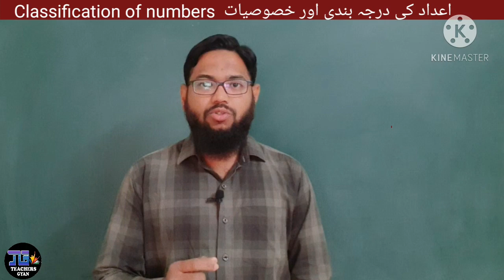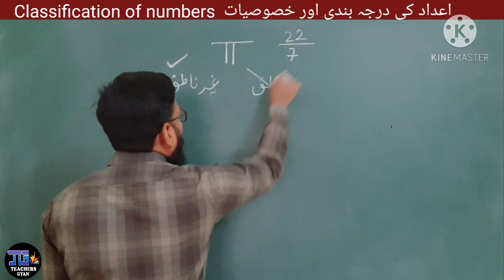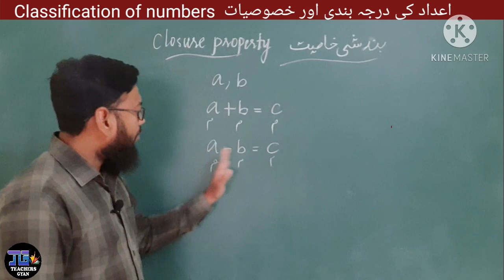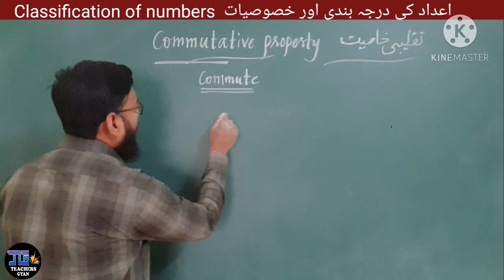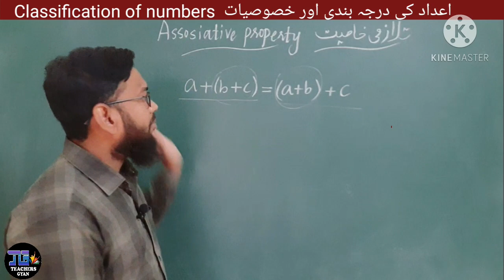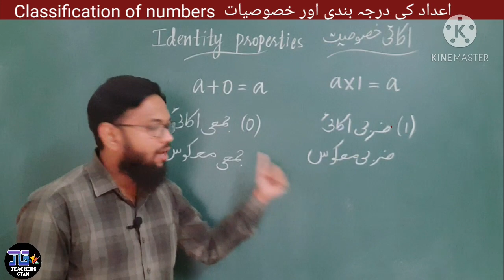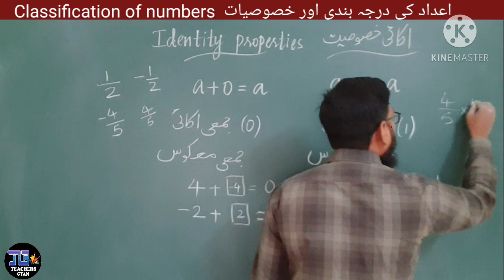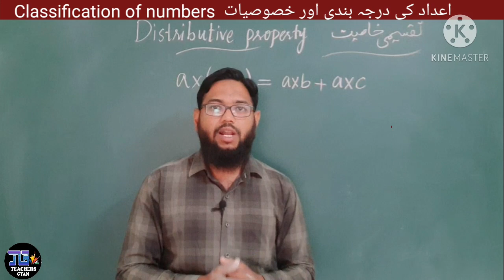TS TET AP TET 2021 TRT || MATHS PAPER1||NUMBER SYSTEM IN URDU||PART 5||CLASSIFICATION OF NUMBERS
WE ARE PRESENTING YOU FOR THE FIRST TIME ON YOUTUBE THE COMPLETE CONCEPT OF NUMBER SYSTEM IN URDU FOR TET AND TRT OF AP AND TS.ALSO WATCH THE REMAINING PARTS